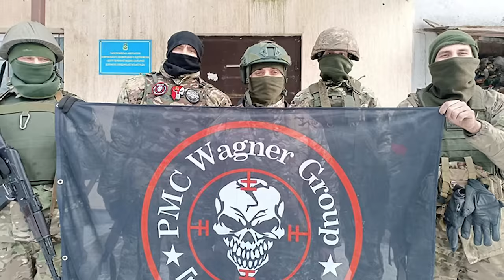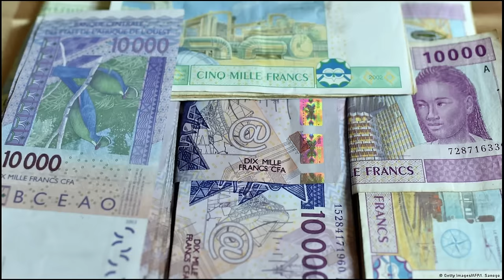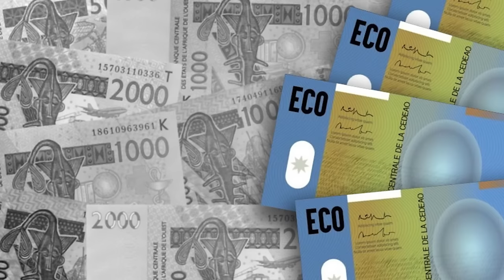Will Mali, Niger, and Burkina Faso Become The GIANT OF AFRICA?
In this video, we explore the possibility of Mali, Niger, and Burkina Faso becoming one country. All three countries share a colonial history, are currently ruled by military juntas, and are somewhat isolated due to the coups that have taken place in their territories. As a result, these states have formed a new bloc called the Alliance of Sahel States or A.E.S., signing a declaration to form a federation united in the political and monetary domains. But does this mean a new country is being formed in Africa? Join us as we delve into the dynamics at play, and examine whether this alliance could work.